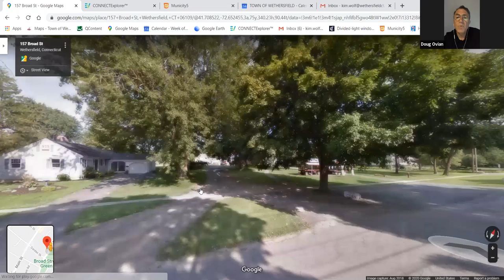Historic District Commission - July 14, 2020